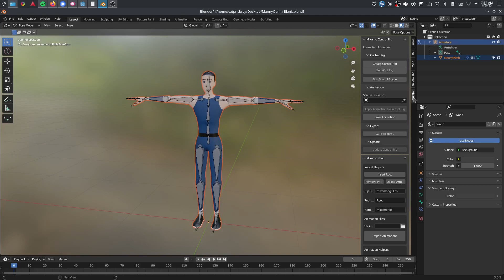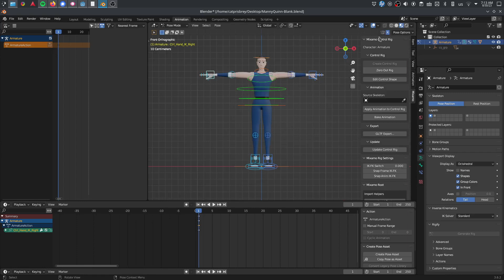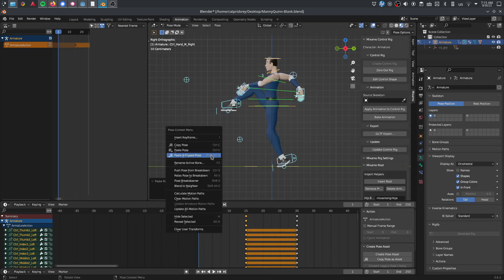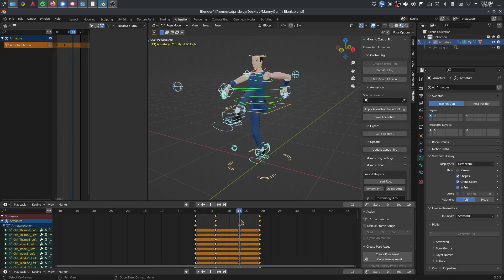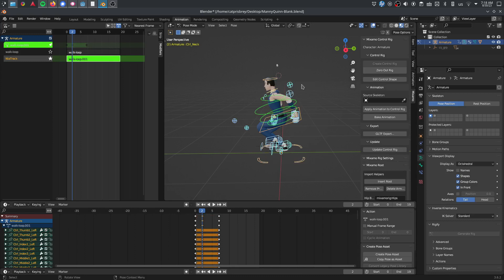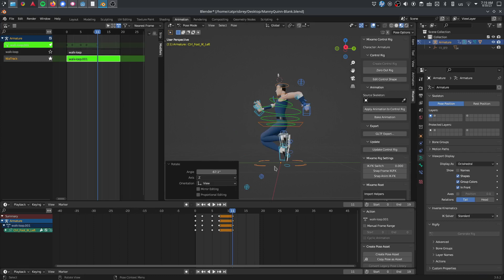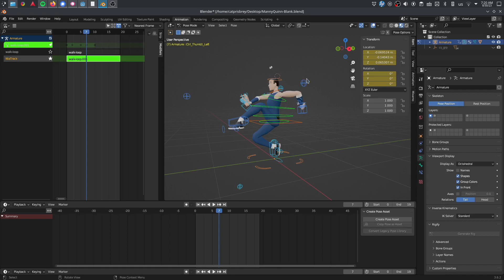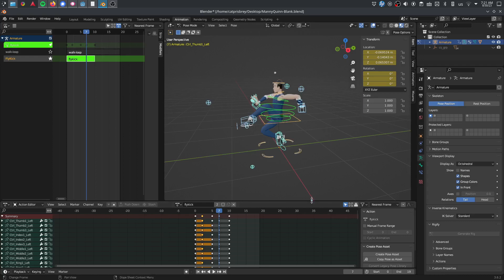NLA Editor with a Godot focus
A quick video made for a friend coming from Maya, who is making animations in Blender, intended for Godot games. I quickly rig up a Mixamo skeleton using their open source rigging plugin I make a cycle and a one shot, and push them down in Blender's NLA editor. Those two animations would appear in the AnimationPlayer Nodes automatically on import into Godot.